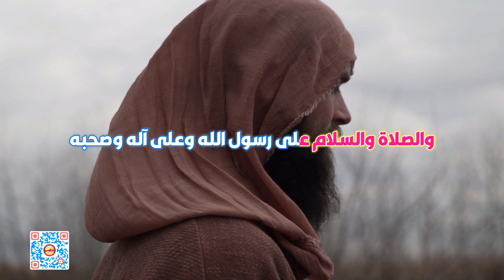هل إذا بلعت ريق زوجتى اثناء التقبيل في نهار رمضان يفسد صومى وهى كذلك ؟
يُعَدُّ بلع الريق أثناء التقبيل من المفطرات التي تفسد الصيام في رمضان، وذلك لأن الريق يعد من المواد التي تصل إلى المعدة عن طريق البلع وتعد من الطعام والشراب. وعندما يتبادل الزوجان القبلات، يمكن أن ينتج عنها إفراز الريق في فمهما، وبمجرد بلعهما للريق فإنهما ينتهكان صيامهما في رمضان. لتجنب مثل هذا الوضع، ينبغي للزوجين الامتناع عن تبادل القبلات والتحضير لها، وذلك خلال فترة الصيام. وإذا حدث بعض الإفرازات العفوية، يجب على الزوجين إخراج الريق وعدم بلعه، ويجب عليهما أن يحرصا على تجنب كل الأنشطة التي تسبب إفراز الريق، مثل التدخين والتحدث بصوت عالي وغيرها. ويتوجب على الزوجين الالتزام بشروط الصيام الأخرى، وهي الامتناع عن الأكل والشرب والجماع من فجر الصباح حتى غروب الشمس، وأن يكونا في حالة طهارة من الجنابة والحيض، وأن يقوما بأداء العبادات والأعمال الصالحة خلال الشهر الكريم.

قناة "فتاوى وأحكام" هي مصدرك الموثوق الذي يقدم لك كل ما تحتاجه من فتاوى وأحكام إسلامية بشكل دقيق وشافٍ، إلى جانب كونها مرجعاً مهماً لكل المسلمين حول العالم الذين يبحثون عن الإجابات الصحيحة لتساؤلاتهم الشرعية والحياتية. وسوف تجد على هذه القناة فتاوى وأحكام متعددة الجوانب، تغطي كل المجالات الدينية من العقيدة والعبادات والأخلاق والمعاملات وغيرها،وذلك بفضل عدداً من أشهر العلماء والمفتين في العالم الإسلامي.